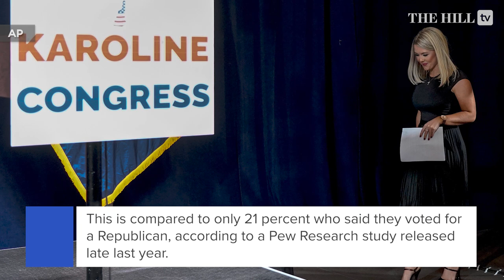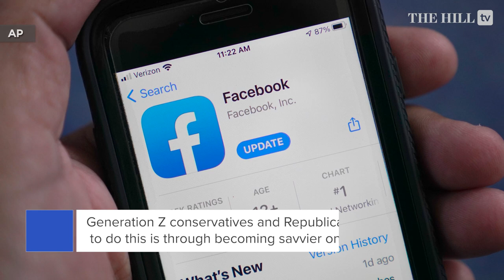Republicans Grapple With Their Weakness Among Generation Z Voters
Republicans are grappling with their weaknesses with Generation Z, as the voting bloc continues to flex its strength ahead of 2024.